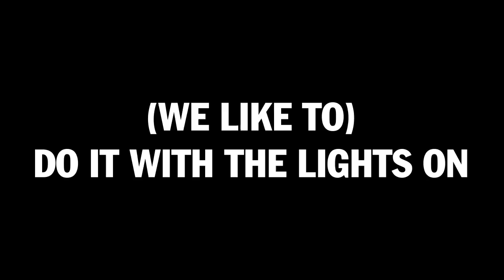Islands - (We Like To) Do It with the Lights On - Live at Forever Dog, The Best Show Presents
Islands plays "(We Like To) Do It with the Lights On" from the 2021 album Islomania. Live at Forever Dog in Los Angeles. Presented by The Best Show with Tom Scharpling. Recorded May 31 2022.

Islands
Nick Thorburn, Evan Gordon, Geordie Gordon, Adam Halferty

Engineered & Mixed by Pete Wells

Directed & Edited by Brett Boham, Brett Davis, and Megan Rach

The Best Show
Created & Hosted by Tom Scharpling
Produced by Jason Gore, Pat Byrne, Mike Lisk

Forever Dog
Executive Producers Brett Boham, Joe Cilio, Alex Ramsey

Special Thanks
Andrew Gleason, Margot Padilla, Vincent Perea, Julia Vickerman